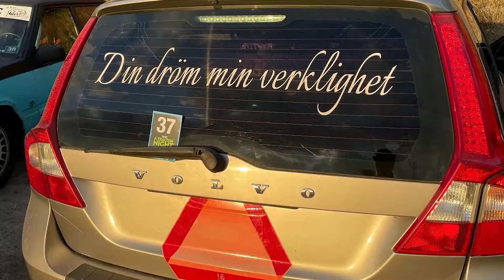EPATRÄFF på TICKSTA 2022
Lyckad epaträff med över 100 fordon på Ticksta Motorstadion i Rimbo med besök av @KulPåHjul
Arrangerad av MK Rimo och Norrtälje kommun 26/8-2022.